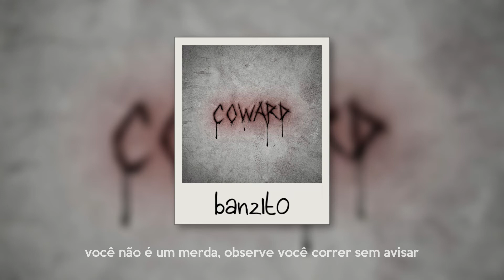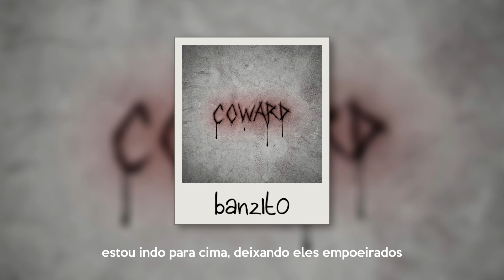Jake Hill - Coward [Legendado/Tradução]